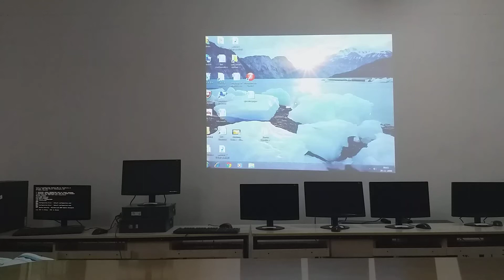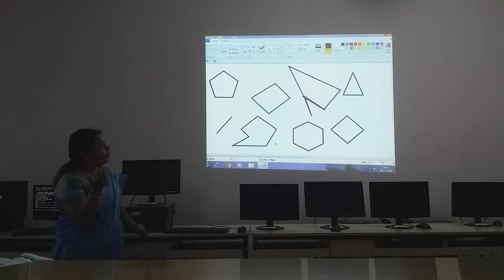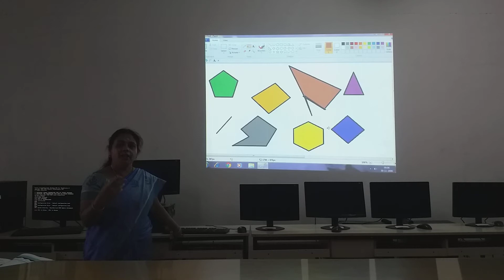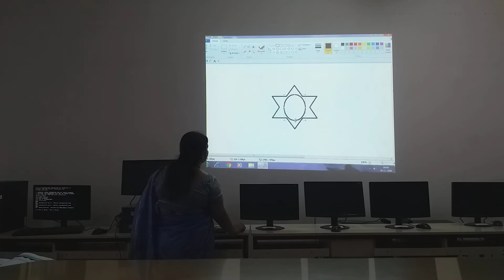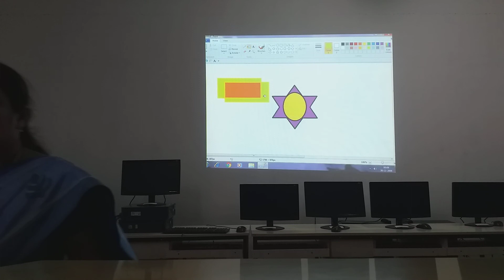VPS | 2nd standard | Computer | Session 452